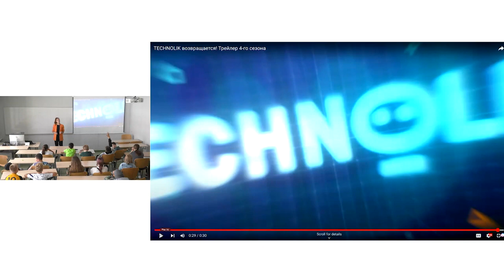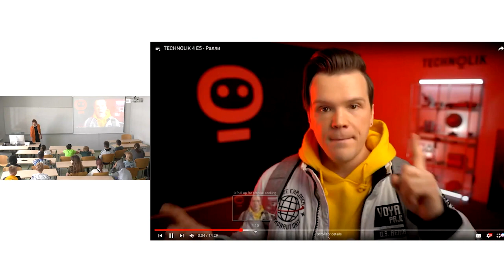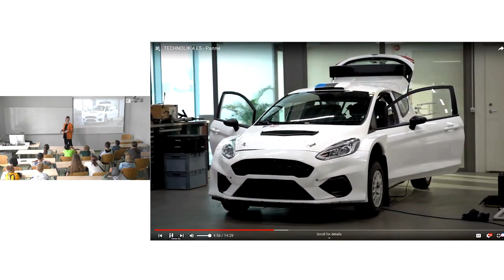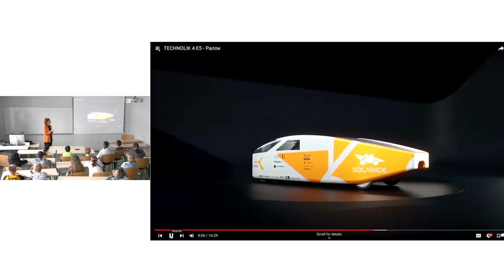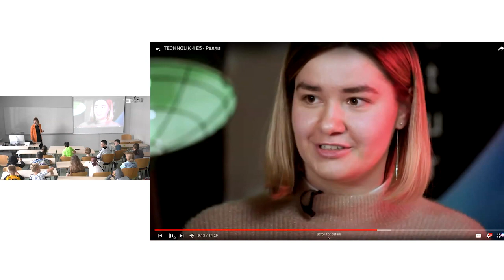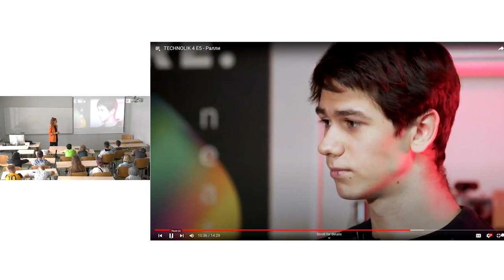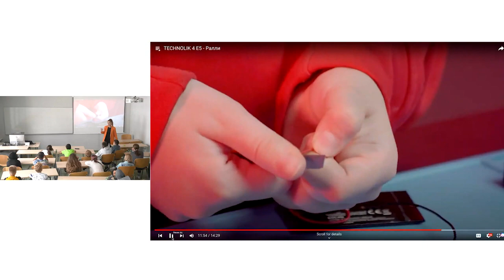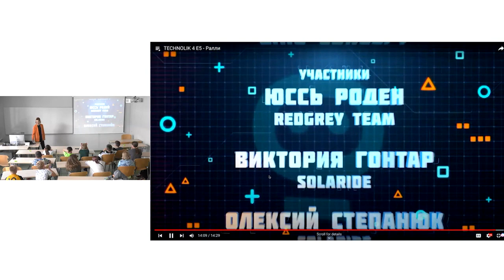Prototron & Technolic Projects: A Comprehensive Overview with Jana Budkovskaja, CEO of Prototron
Step into the innovative realm of start-ups and tech solutions with Jana Budkovskaja, the dynamic CEO of Prototron. In this enlightening video, Jana presents a deep dive into Prototron's collaborative ventures with Technopolic, showcasing the groundbreaking projects that are shaping the future of technology and entrepreneurship. Leveraging her leadership at Prototron, Jana offers viewers an insider's perspective into the challenges, triumphs, and visions of these joint endeavors. From early-stage prototypes to market-ready innovations, get a firsthand glimpse into the projects that are revolutionizing industries. This presentation is essential for kids, parents, and teachers.